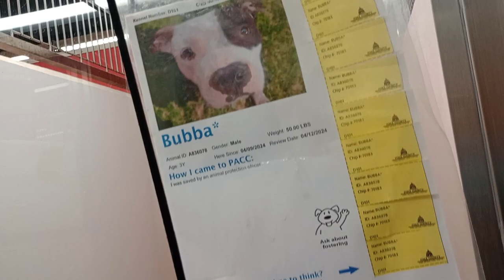Bubba 3y A836078 kennel 101 PACC shelter kennel front we got along nicely, here he could see me 353